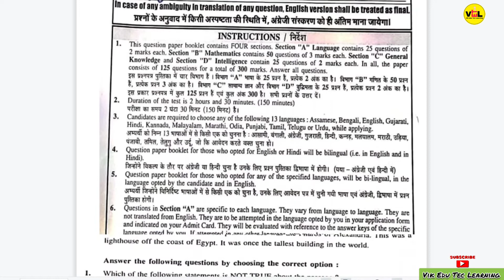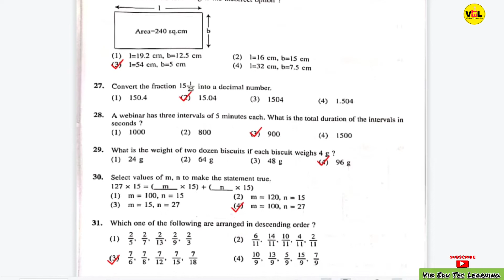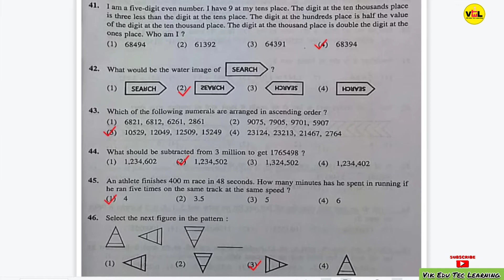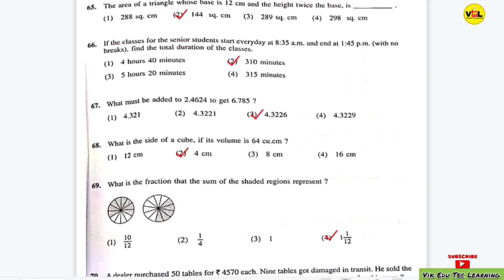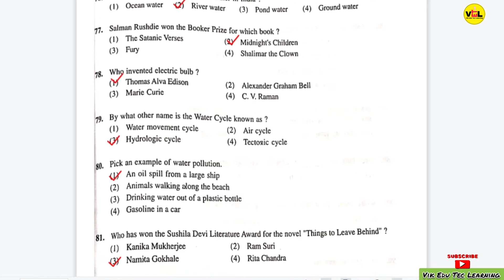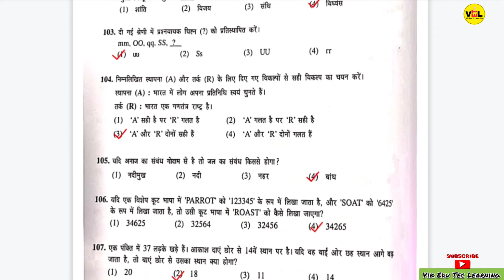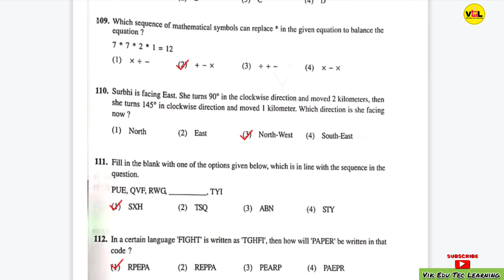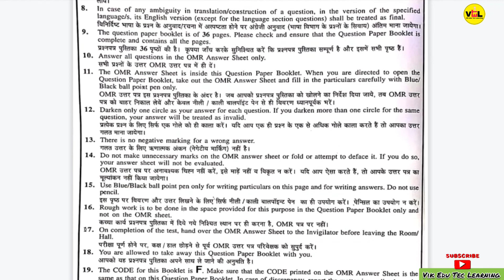𝗔𝗹𝗹 𝗜𝗻𝗱𝗶𝗮 𝗦𝗮𝗶𝗻𝗶𝗸 𝗦𝗰𝗵𝗼𝗼𝗹 𝗘𝗻𝘁𝗿𝗮𝗻𝗰𝗲 𝗘𝘅𝗮𝗺𝗶𝗻𝗮𝘁𝗶𝗼𝗻 𝟮𝟬𝟮𝟮 𝗤𝘂𝗲𝘀𝘁𝗶𝗼𝗻 𝗽𝗮𝗽𝗲𝗿 𝘄𝗶𝘁𝗵 𝗔𝗻𝘀𝘄𝗲𝗿𝘀 𝗞𝗲𝘆| 𝗔𝗜𝗦𝗦𝗘𝗘 𝗔𝗻𝘀𝘄𝗲𝗿 𝗸𝗲𝘆